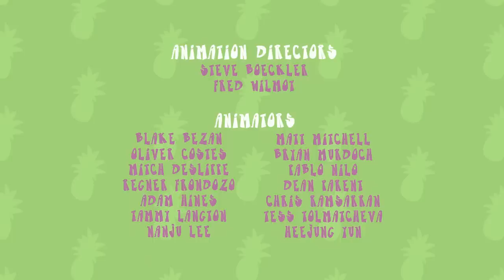Animales en Calzones (HD - Español) - Howie Buena Onda/SS Cabaña Banana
Episodio 112 - Howie Buena Onda/SS Cabaña Banana

Howie convierte la Cabaña Banana en una prisión de seguridad mínima, y cuando se aburre de ser el guardián, intenta que lo encierren en su propia prisión para liderar una rebelión masiva. Luego, un percance de plomería hace que el hotel salga flotando hacia el mar. Las cosas empeoran cuando el hotel cae sobre una isla volcánica y un grupo de cangrejos secuestra a Octo.

Animales en Calzones:

Basado en el popular sitio web canadiense “Almost Naked Animals”, esta serie de animación de ritmo acelerado, presenta un elenco de siete animales divertidos en ropa interior quienes manejan un hotel frente a la playa llamado El Banana Cabana. Como niños en camp, la banda de Animales en Calzones tratan de hacer cada día más divertido que el anterior.